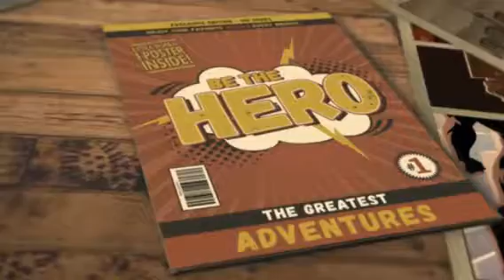Herba Hero Indonesia march 2017 North carolina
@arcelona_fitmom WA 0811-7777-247